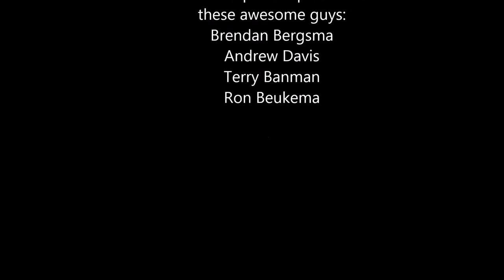Custom Built Sprayer Trailer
Off to spray some fungicides.